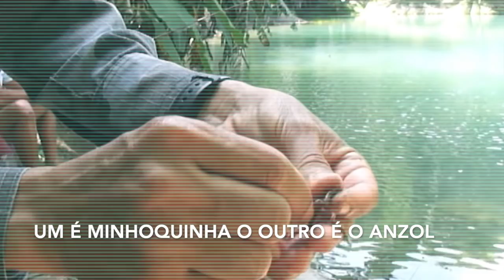Dallagnol e Moro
Um é tornozelo, o outro é pogobol. São feitos um pro outro, Moro e Dallagnol.